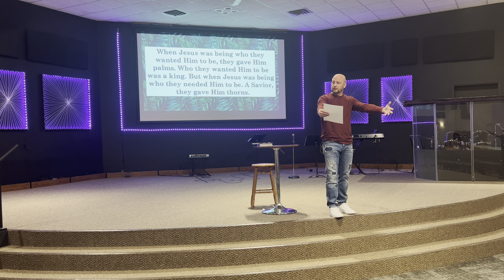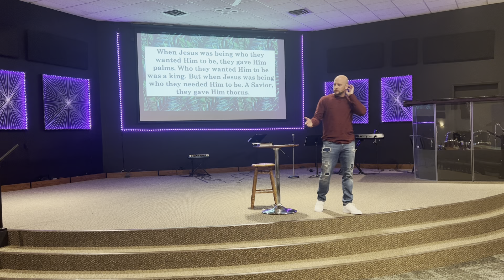Palm Sunday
Come dive into three truths about Palm Sunday that we can still take home and learn from over 2000 years later!  And how even when we are at our "Wits End" we can have an amazing confidence that God comes through for us!